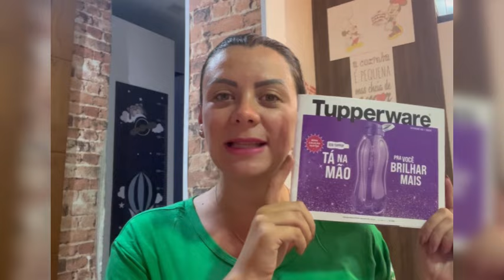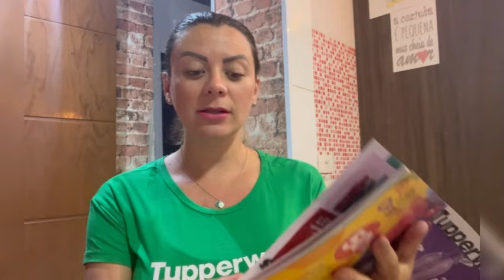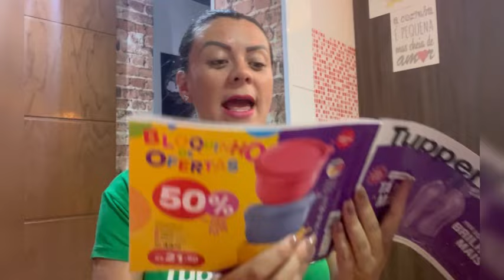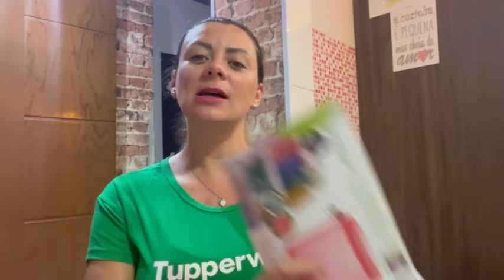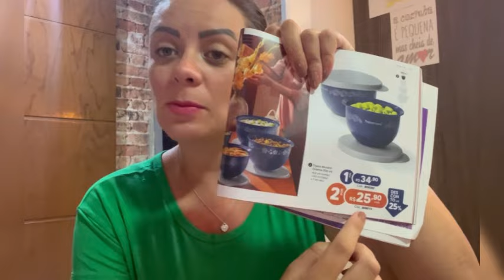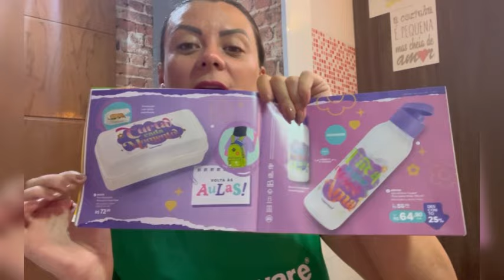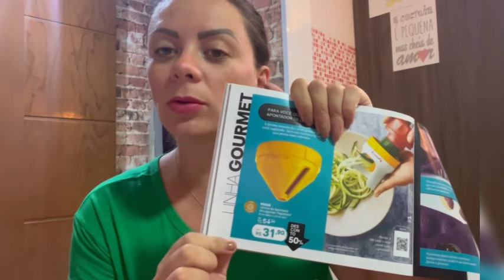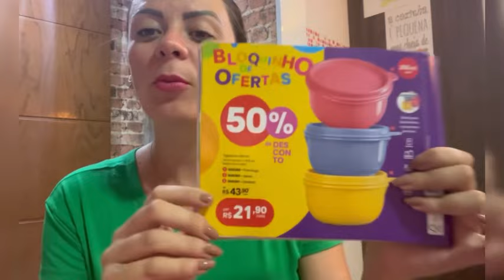Folheando novo catálogo Tupperware - vitrine 02/2024